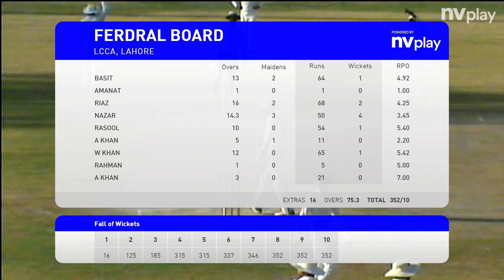DAY 1 FBR VS SERVICES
BEST IPL MATCH